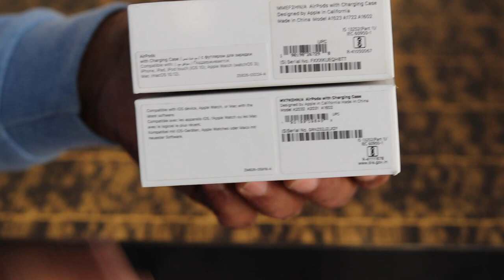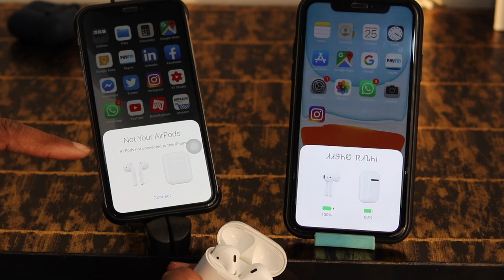Airpods 2 Unboxing - Airpods 1 Vs Airpods 2